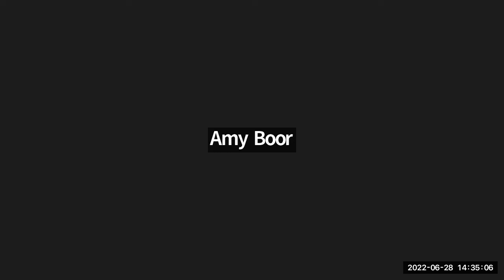The Last Week in Mortgage Today Feat. Bill Case